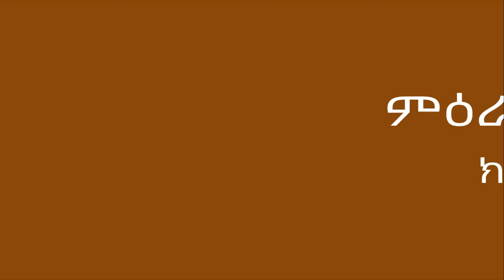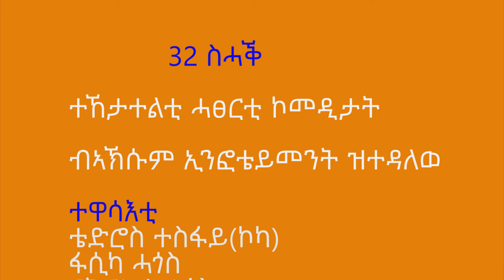32 Sihaq Africa - 32 ስሓቅ ኣፍሪካ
ክቡራት ተኸታተልትና 32 ስሓቅ  ካልኣይ ክፋል ሒዝናልኩም መፂእና ኣለና።

32 ስሓቅ ሲትኮም ድራማ መዘናግዕን መምሃራይ ዝኾነ መደባት ብምድላው ዝቐርበሉ ቻነል እንትኾን ናይ ቻነልና ቤተሰብ ብምኻንኹም ኣዚና ንሕበን። ቻነልና ሳብስክራይብ ብምግባር ናይ ወትሩ ተኸታተልትናን ቤተሰብናን ንክትኾኑ ንምነ። ቤተሰብና ስለ ዝኾንኹም ክብሪ ንኣኹም ንብል የቐንየልና! Welcome to 32 Sihaq (Fun) YouTube Channel. We are glad to as you are family of our YouTube channel.